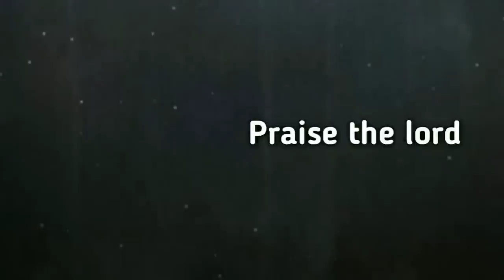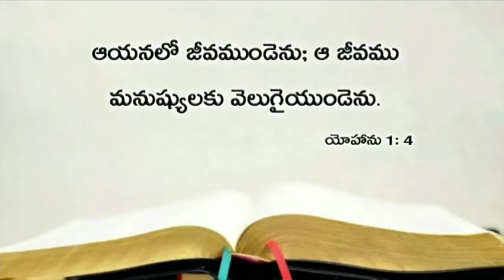Today's promise 10.06.2019